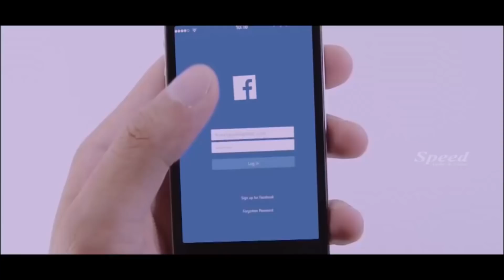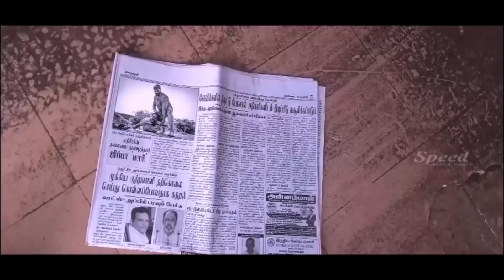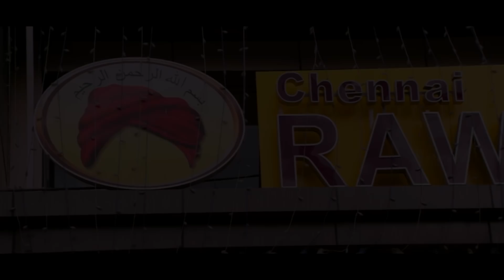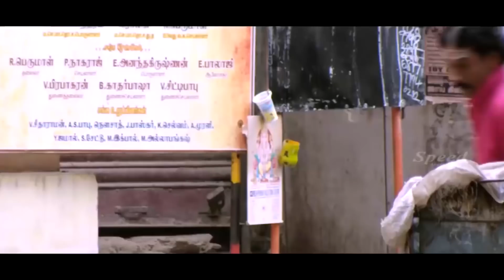Tamil comedy Scens | Tamil Funny Scenes | Tamil Movie Funny Scenes | Tamil New Movie Comedy 2018 HD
free tamil comedy videos

tamil comedy videos youtube

tamil comedy santhanam

tamil comedy goundamani senthil

tamil comedy soori

tamil comedy 2016

tamil comedy 2015
new tamil movies released

list of 2017 tamil films

tamil movies 2017 download

new tamil movies online

list of tamil films

tamil hd movies 1080p blu ray 5.1 full movie

velaiilla pattadhari 2
2017 tamil comedy films

comedy movies in tamil 2017

comedy tamil movies list

list of 2017 tamil comedy films

tamil comedy movies download free

list of 2016 tamil cinema comedy films

tamil comedy scenes 2017

tamil comedy movies 2016
ajith comedy videos download

ajith comedy photos hd

ajith funny videos remix

ajith comedy movies

ajith comedy dialogues

ajith comedy scenes

soori comedy hd

soori comedy videos download

list of soori comedy films

soori comedy 2015

soori comedy 2016

soori comedy rajini murugan

soori comedy sakalakala vallavan

soori tamil comedy movies list